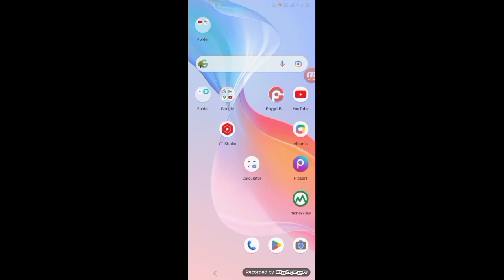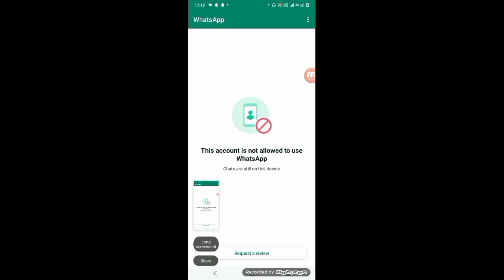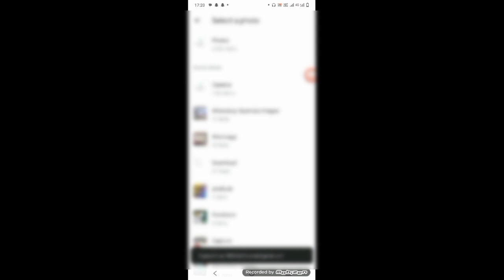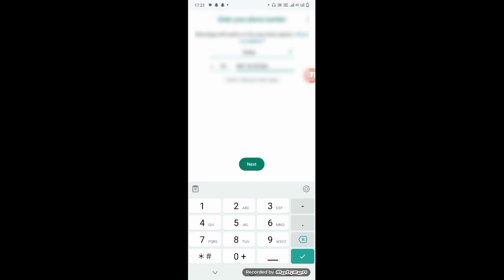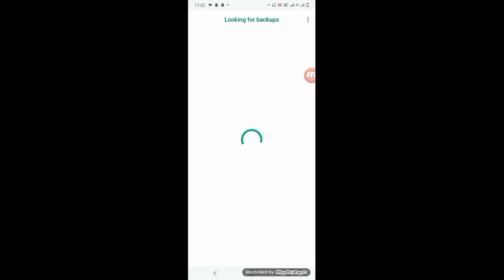WhatsApp Verification Code Problem | Whatsapp OTP Verification code problem fix 100%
►your question

My Camera :-